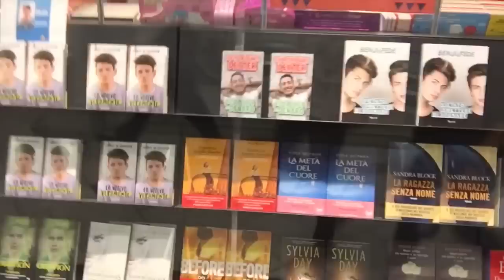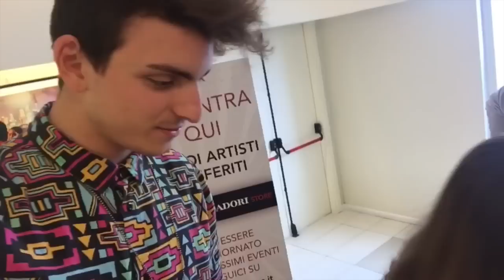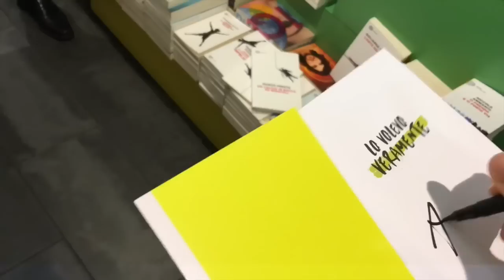I GIORNI PIU' BELLI DELLA MIA VITA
* 20.000 MI PIACE *
GRAZIE. 💙